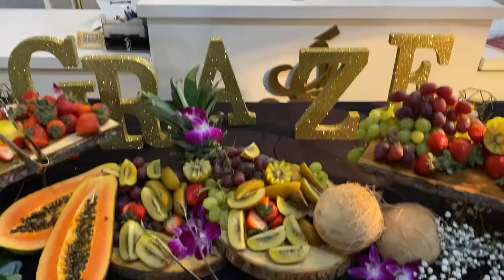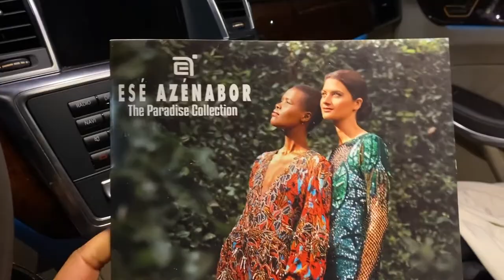Attending My Sister's Fashion Show In Dallas | VLOG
This vlog was supposed to be put up back during thanksgiving in 2019 but it never made it. But 2020 it made it hey lol! I went to visit my family in Dallas Texas and spent thanksgiving with family and friends. My sister Ese Azenabor also had a fashion show that we attended that showcased her custom bridal dresses and haute couture garments. This trip was so fun and although I post mostly reaction videos to music videos, I also like to share a vlog every once in a while and this is one of those times. I hope you enjoy this sneak peek into my life. Stay safe and healthy!

3. 👍 Like this video and Share!

☆ ☆ ☆ ☆ SOCIALS ☆ ☆ ☆ ☆

☆ ☆ ☆ ☆ ABOUT ME ☆ ☆ ☆ ☆